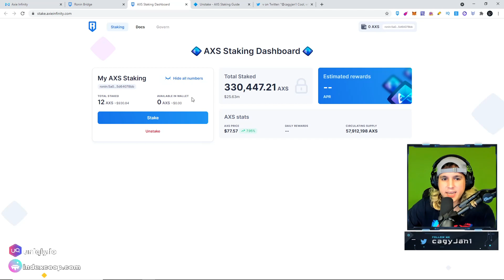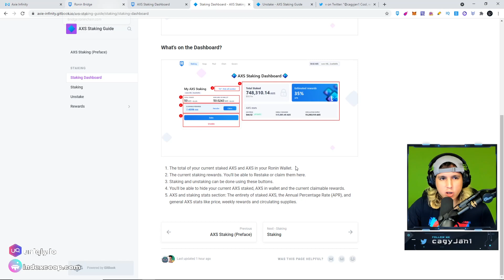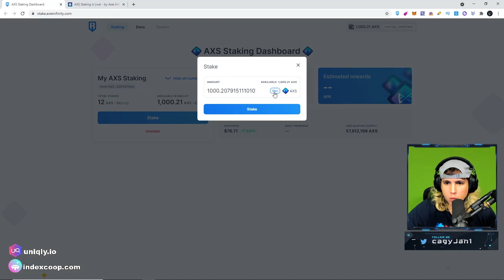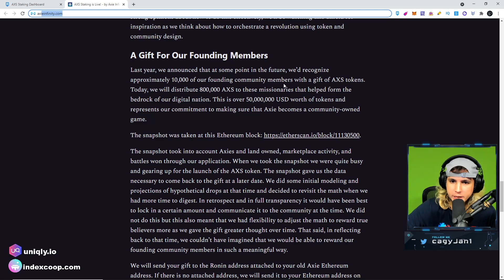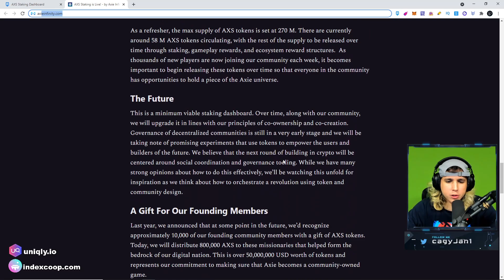HOW TO STAKE AXS FOR MASSIVE GAINS!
Step by Step
1. RONIN WALLET DOWNLOAD
2. METAMASK DOWNLOAD
3. SEND ETH TO RONIN BRIDGE